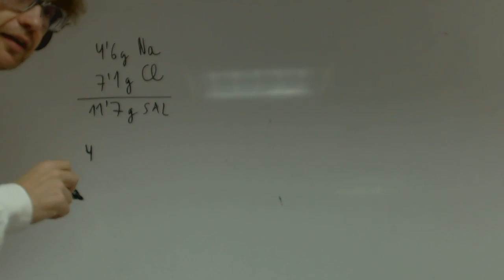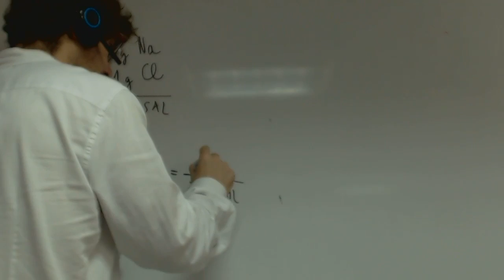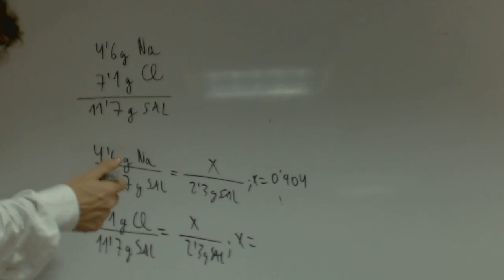Ley de proporciones definidas Ejercicio Quimica 1 Bachillerato Academia Usero Estepona